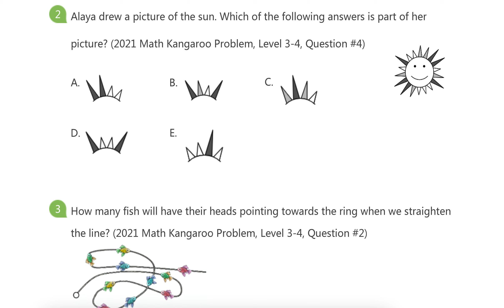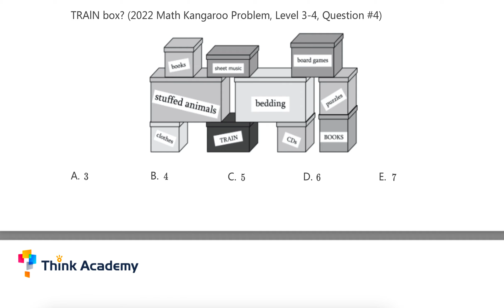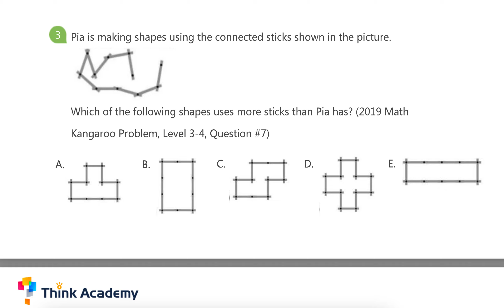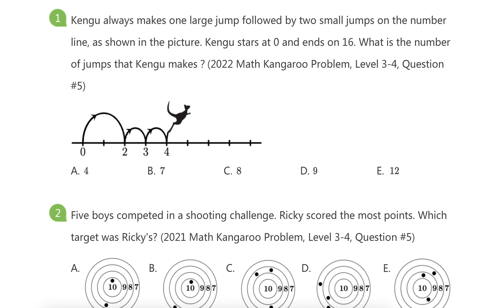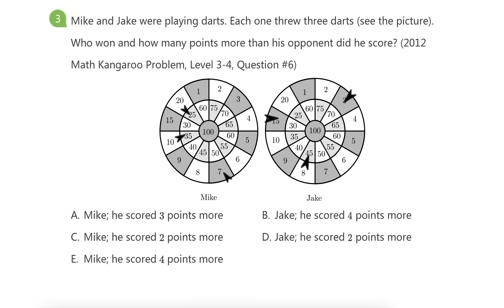🤛Math Kangaroo level 3-4 八天打卡题合集｜三四年级学生的数学竞赛